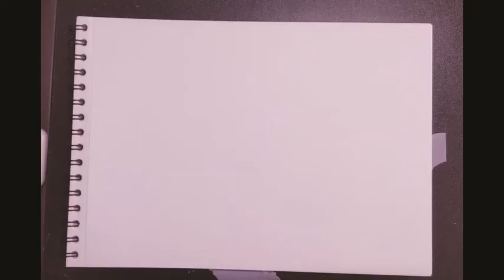Shipra's Art: Pencil Shading Birds